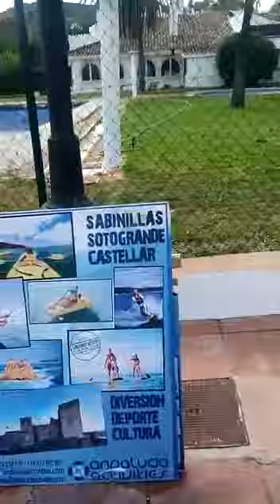WhatsApp Video COMIDITA PECES Y PASEITO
UN RATITO EN EL ENTORNO